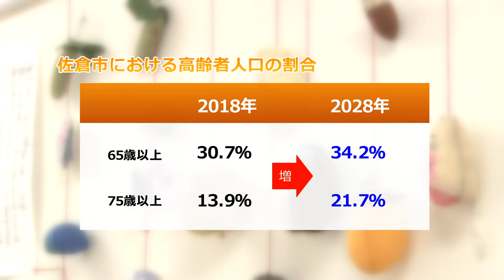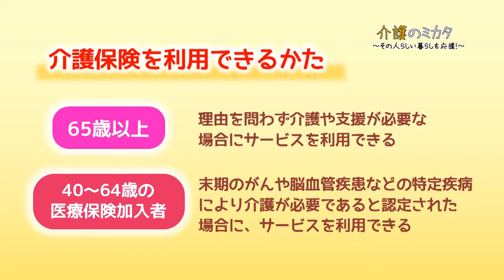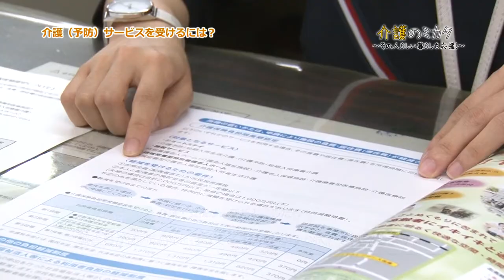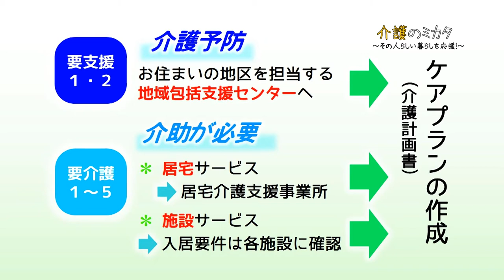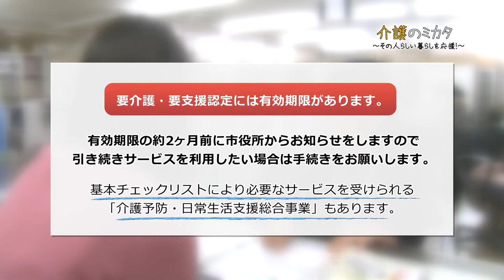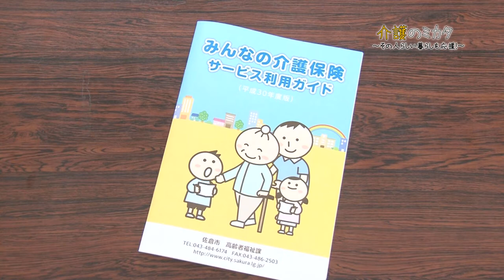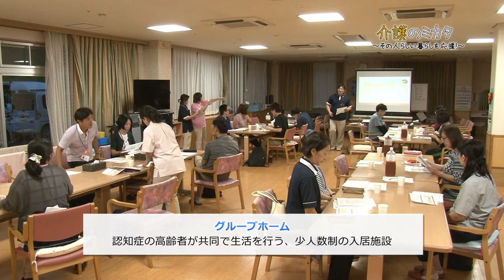介護のミカタ～その人らしい暮らしを応援！～（2018/10/8）佐倉市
介護は、私たちにとって身近な問題。
しかし、増え続ける高齢者に対し、介護職員が足りないという現状があります。
　今回の特集では、介護保険や受けられるサービスについて紹介するとともに、介護の現場で働く人たち生の声をお届けします。

※この動画は佐倉市広報番組「チャンネルさくら」特集（2018/10/8放送分）を再編集したものです。